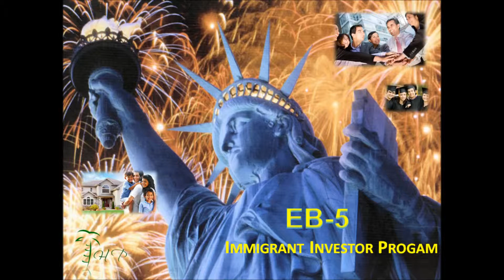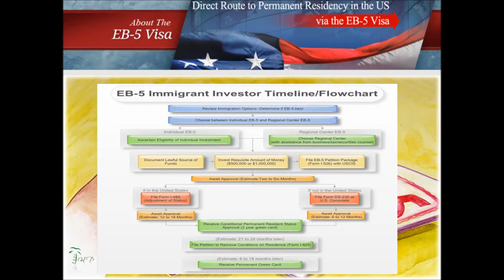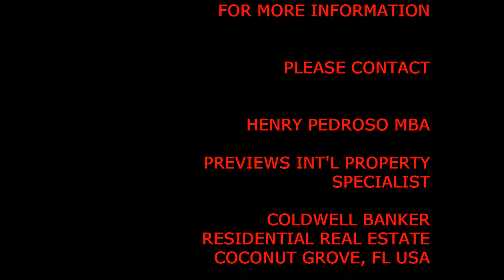EB-5 Immigrant Investor Program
Expedited Process For Foreign Nationals and Their Immediate Families to Obtain Permanent US Residency